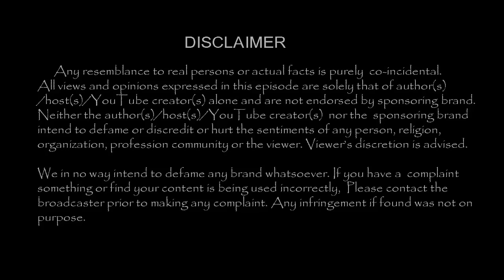பிரபல இயக்குநருடன் நெருக்கத்தில் இருக்கும் பிரபலநடிகை|பிரித்த கணவர்|TamilCinemaNews|TamilCineChips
Kollywood News | TamilCineChips | - பிரபல இயக்குநருடன் நெருக்கத்தில் இருக்கும் பிரபல நடிகை !! பிரித்து விட்ட கணவர் !!